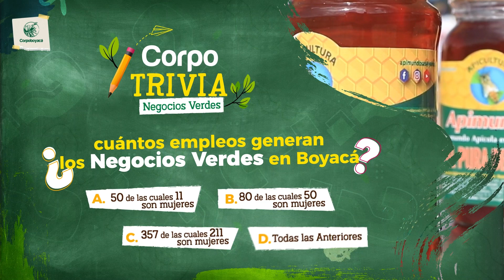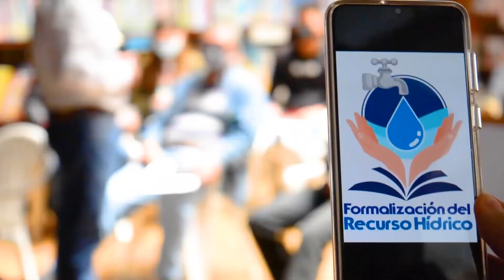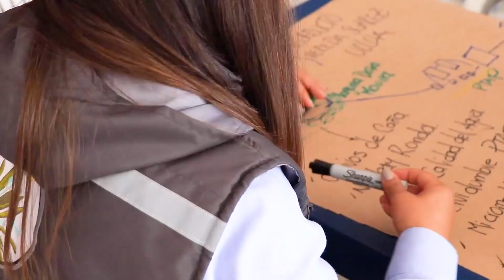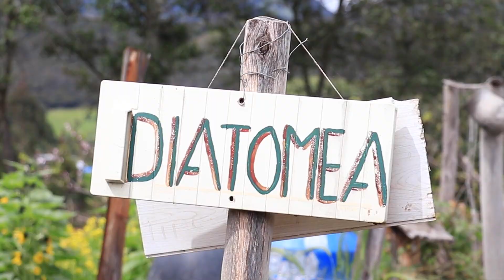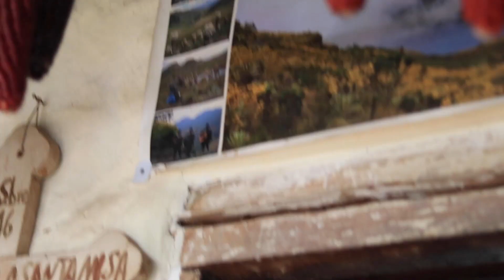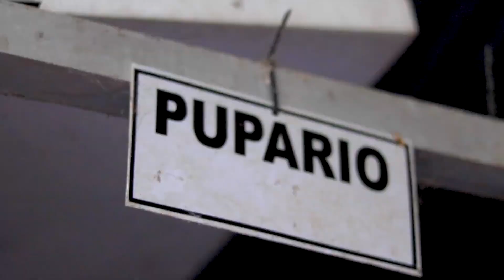Capítulo 1 - Tiempo de Paz con la Naturaleza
Capítulo 1 - Segunda Temporada
Tiempo de Paz con la Naturaleza